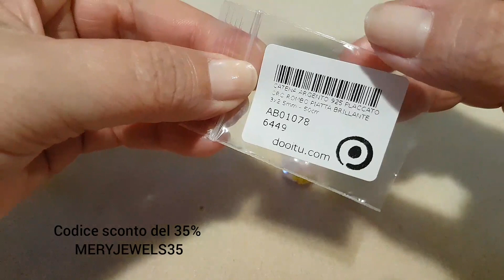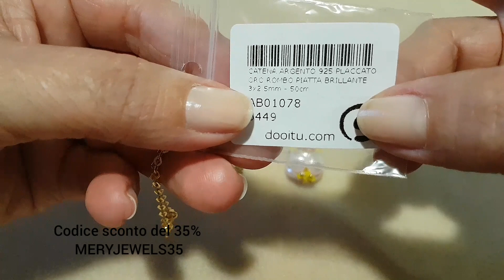1 Tutorial in collaborazione con DOOITU, Ciondolo Elisir con perle baroque Swarovski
Ciao a tutti e ben ritrovati sul mio canale Youtube.
1 Tutorial in collaborazione con il sito DOOITU,  Ciondolo Elisir realizzato con perle Swarovski baroque,  perla Swarovski da 10 mm, bicono Swarovski da 3 mm e rocailles Miyuki 11/0.
Il codice è valido fino al 31 marzo , potete utilizzarlo più volte e anche sugli articoli già scontati.

Il mio shop Etsy dove potete trovare altri tutorial fotografici in italiano

Il mio shop Miss Hobby  con  bijoux in vendita

Se vuoi aprire il tuo negozio Etsy e avere 40 inserzioni gratuite

Se vuoi sostenermi puoi fare una piccola donazione per mantenere attivo il mio canale Youtube